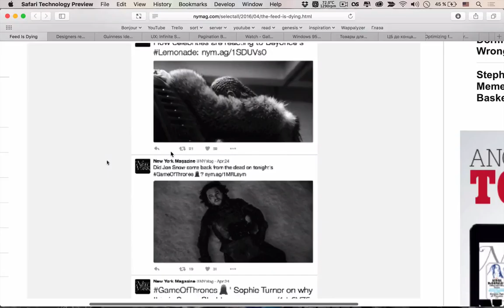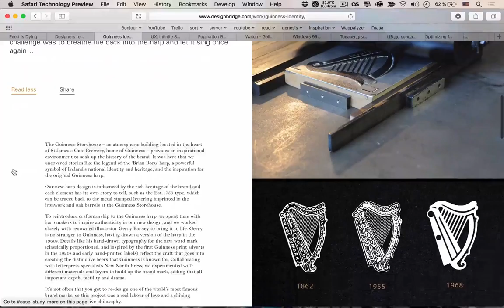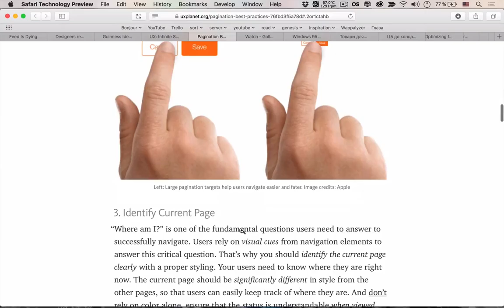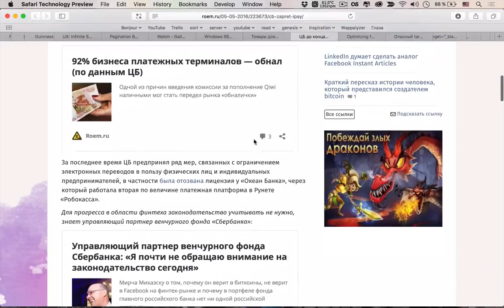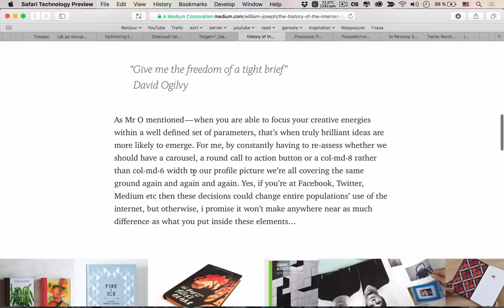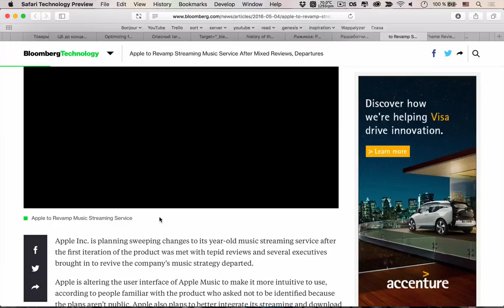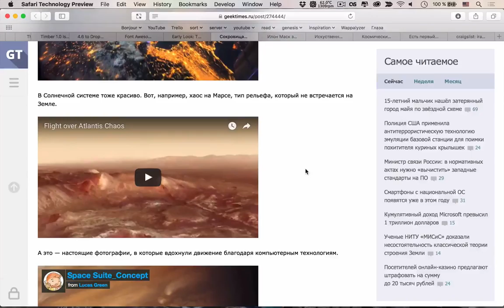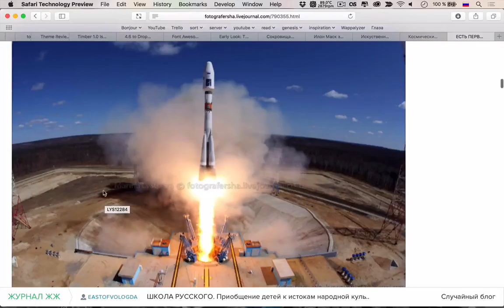ПАГИНАЦИЯ И С ЧЕМ ЕЁ ЕДЯТ — uWebDesign подкаст #82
Что же использовать пагинацию или бесконечный скроллинг и если останавливаться на первой, то как сделать её максимально удобной? Кроме этих «насущных» вопросов обсудим ситуацию с «обленившимися» разработчиками и дырами в безопасности, поговорим про редизайн Guinness, а также про космодром «Восточный».

Ссылки на темы:
• 0:23 Новостной фид умирает
• 15:36 Редизайн Guinness
• 22:49 Бесконечный скролл или пагинация
• 40:11 Лучшие UX практики для пагинации
• 47:36 Галерея Apple Watch
• 51:46 Windows 95 запустили на Apple Watch
• 55:15 Товары для дачи обошли по выручке потребительскую электронику
• 58:11 ЦБ до конца года придумают как покончить с анонимными платежами
Разработка
• 01:00:18 Оптимизация под гигантские экраны
• 01:14:08 Опасный target="_blank"
• 01:18:20 История Интернета находится впереди нас
• 01:23:04 Рунет перестал расти, веб-студиям нужно меняться
• 01:27:46 Разработчики в край обленились?
• 01:40:03 Apple пересматривает свой Apple Music
• 01:45:30 В WordPress темах запрещают рекламу
• 01:47:20 Плагин Timber позволит использовать Twig в WordPress
• 01:49:07 WordPress 4.6 уберёт Open Sans из админки
• 01:50:18 Font Awesome запустили CDN
• 01:51:33 Мокап страницы wordpress.org
• 01:53:55 Сокровища Космоса
• 02:06:53 Илон Маск запустит капсулу на Марс в 2018 году
• 02:08:55 ИИ раскрасит чёрно-белые фотографии
• 02:11:05 Зачем нам космодром «Восточный»
• 02:18:38 Есть первый пуск с «Восточного»

Сегодняшняя музыка — Best Drum and Bass Podcast #078 – Bad Syntax & Wraith.